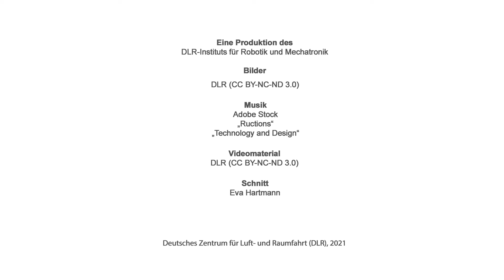Das Institut für Robotik und Mechatronik am DLR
Das Institut entwickelt Roboter, die es den Menschen ermöglichen, wirkungsvoller, effizient und sicherer mit der Umwelt zu interagieren. Die Roboter sollen in Umgebungen wirken, die für Menschen unzugänglich oder gefährlich sind, den Menschen aber auch während der Arbeit und im alltäglichen Leben unterstützen und entlasten.
Unsere Roboter reproduzieren und erweitern auf funktionaler Ebene Manipulations- und Fortbewegungsfähigkeiten des Menschen. Allgemeiner verstanden, führen unsere Roboter jegliche Aufgaben der Fortbewegung und Interaktion mit der Umwelt in einer möglichst autonomen Art und Weise aus. Zentral ist dabei die Mensch-Roboter-Interaktion, die sowohl auf physischer als auch auf kognitiver Ebene abläuft.